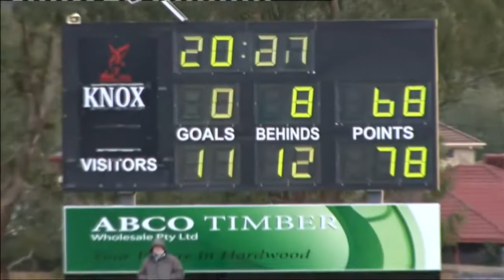Knox vs Lilydale Q4